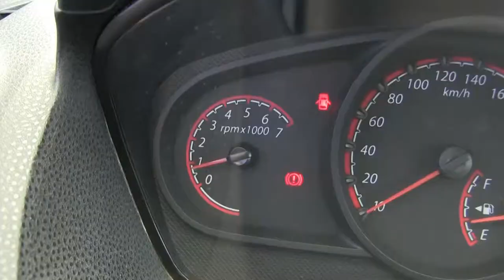Ford / Ikon / 2015- c146874